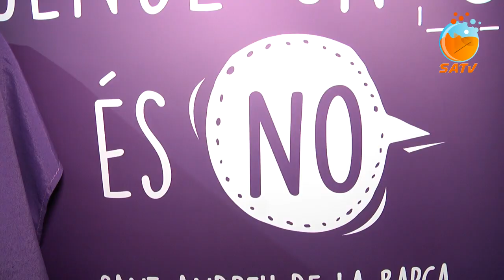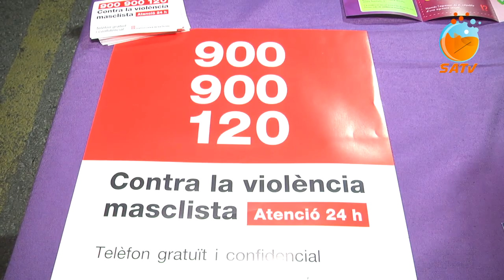SATV 040320 protocol actuació contra violència masclista en festes